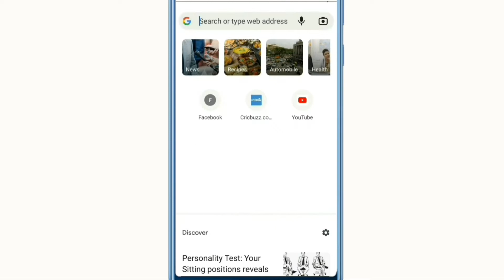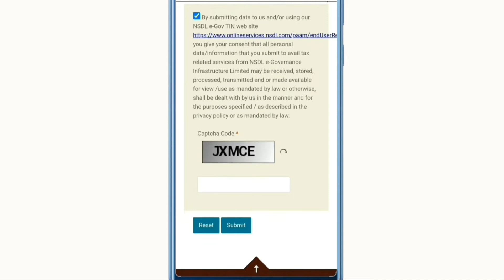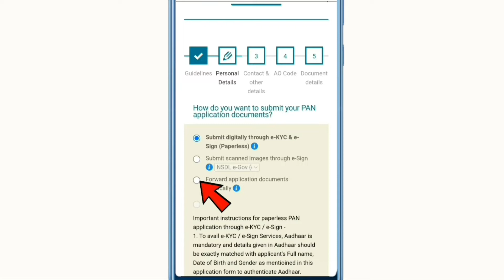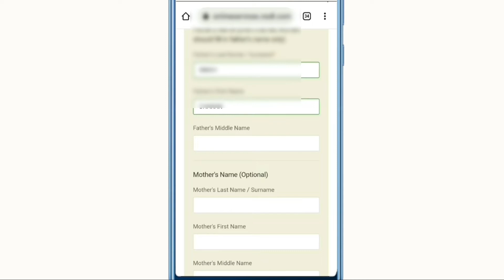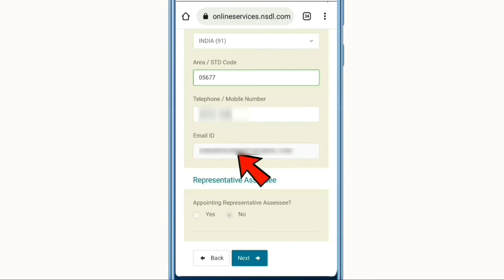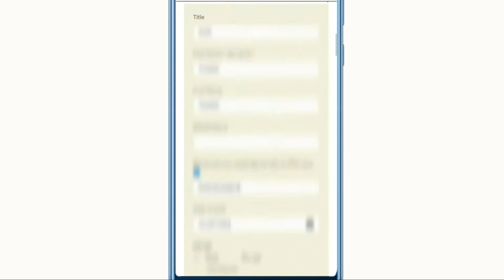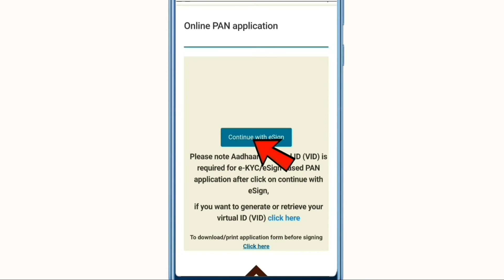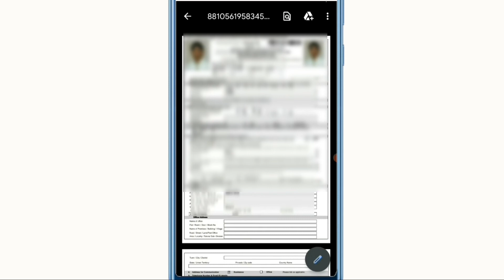पैन कार्ड कैसे बनाएं 2022 | How To Apply Pan Card Online | Pan Card Kaise Banaye Mobile Se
Bado ko pranaam or choto ko pyar @Mehuls tech support me aapka swagat hai..
About this video:
Ham apne mobile se Ghar baithe kaise PAN card ke liye Aadhar e-Kyc se aavedan kar sakte hain iska ful process  is video mein dikhaya hua hai.

Video ke dauran koi bhi process mein agar koi bhi pareshani ho to aap mujhe comment box mein jarur batana na iska solution main aapko jald se jald pahuncha dunga..

Your's Queries Solve
pan card apply in mobile,